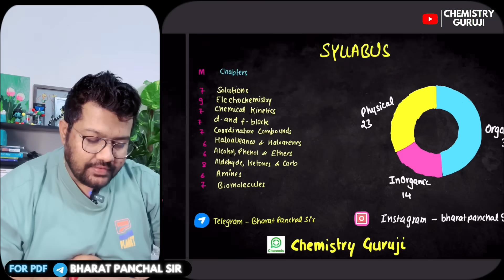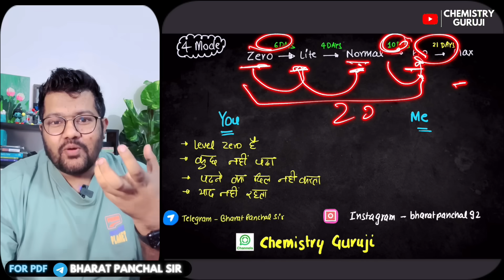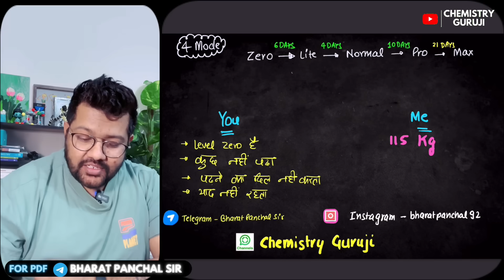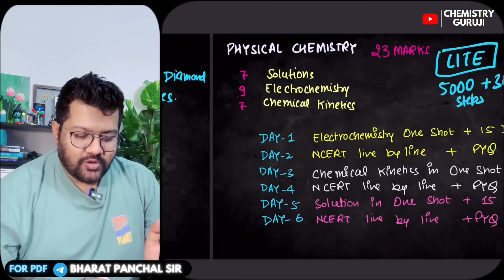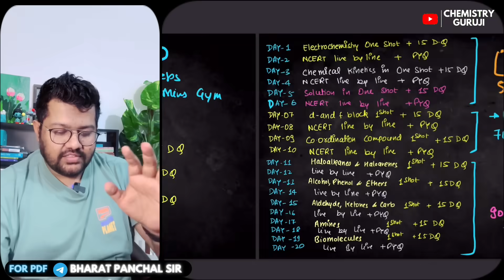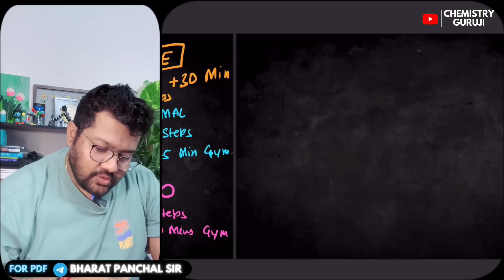How to Cover Full Chemistry in 20 Days | Class 12 Boards 2024 | Bharat Panchal Sir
Best Chemistry Book 2024

Chapterwise important topics of Chemistry Boards 2024 -

Official Sample Paper of Chemistry Solution -

Additional Sample Paper of Chemistry Solution -